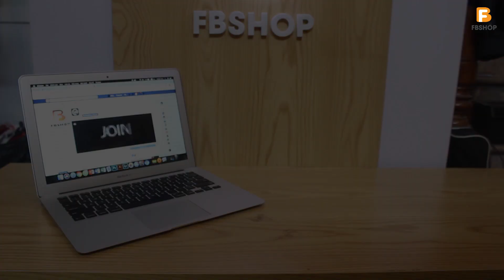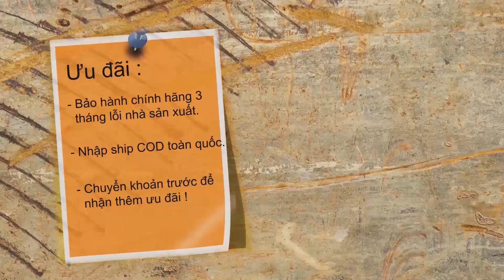VỢT CẦU LÔNG YONEX VOLTRIC 7DG XANH LÁ [FBSHOP.VN]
Fbshop xin giới thiệu tới người dùng cây vợt Voltric 7DG xanh lá - là phiên bản nâng cấp tuyệt đẹp của Voltric 7 phiên bản cũ. Phiên bản này đã được thiết kế lại để một màu sắc mới đẹp hơn, bóng bảy hơn trong khi vẫn duy trì chất lượng tương tự như phiên bản trước.

Vợt được hãng thiết kế với màu sắc xanh lá chủ đạo điểm xiết thêm một số màu giúp cây vợt nổi bật và cứng cáp. Với nước sơn nhám và khung vợt thiết kế khí động học giúp triệt tiêu lực cản không khí.

Hãy cùng fbshop khám phá về em nó nhé!

Địa chỉ shop: số 70 ngõ 102 Trường Chinh, Đống Đa, Hà Nội.